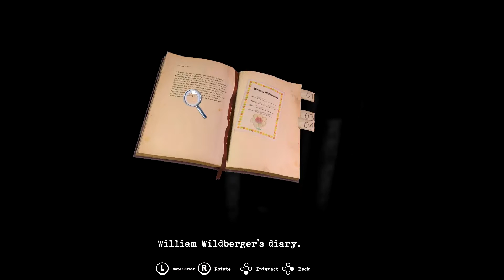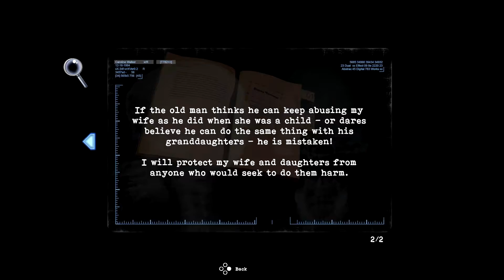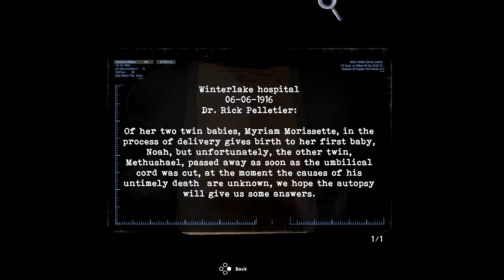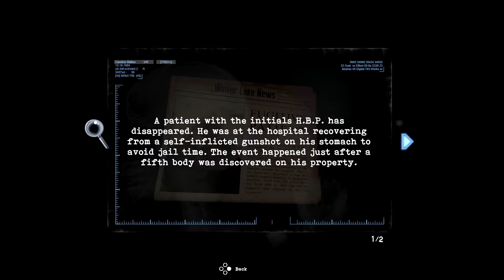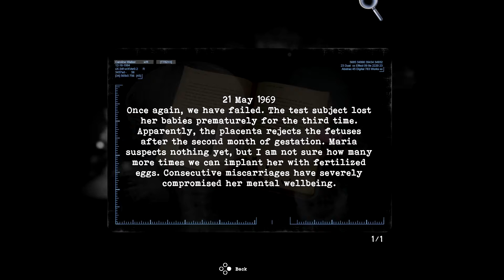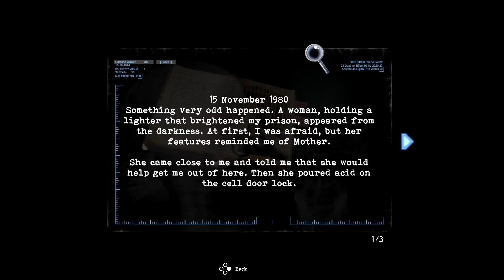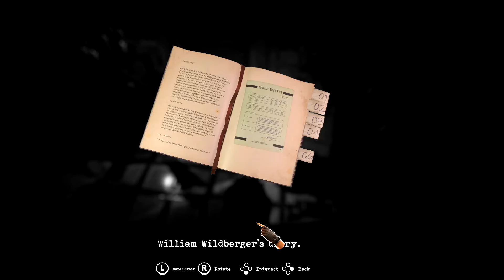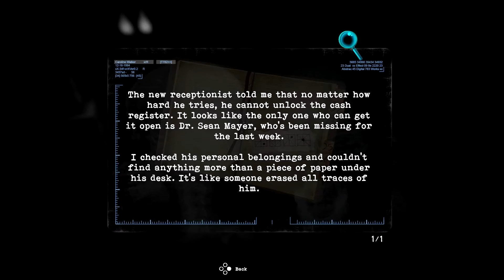Exploring the Morgue | Tormented Souls Let's Play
[Part 3]
Welcome to Tormented Souls! A new survival horror game that feels like the original Resident Evil games mixed with Silent Hill!
Join me as we make our way through the hospital to solve the mystery of two twin girls that were on a picture sent to us in the mail.

Exploring the morgue, turning off the generator, and the Combination Key. With some time travel

Survival Horror inspired by the original Resident Evil and Alone in the Dark series. With a fresh twist on the fixed perspective adventure, Tormented Souls modernizes for a new generation - as Caroline Walker investigates the mysterious disappearance of twin girls in a terrifying mansion. Playstation 5 Gameplay